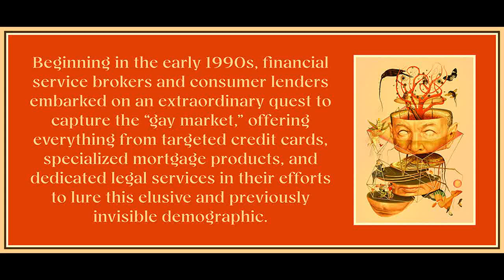Chapter 4 (Part 2) from Family Values by Melinda Cooper